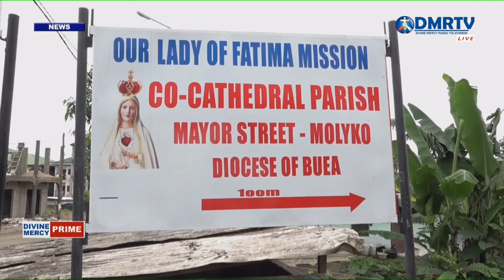DIVINE MERCY PRIME 18. 07. 2024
DIVINE MERCY PRIME